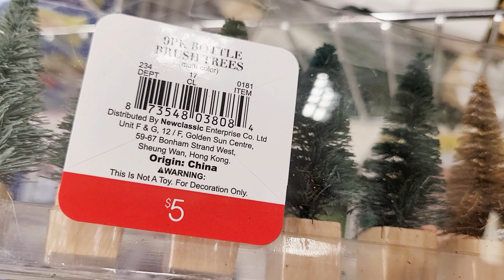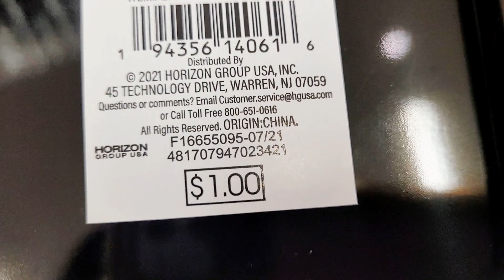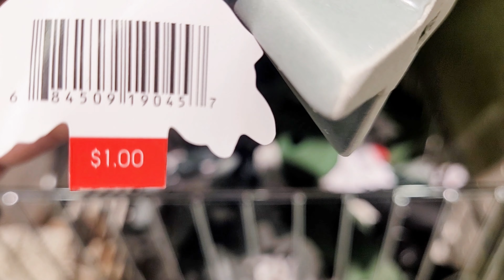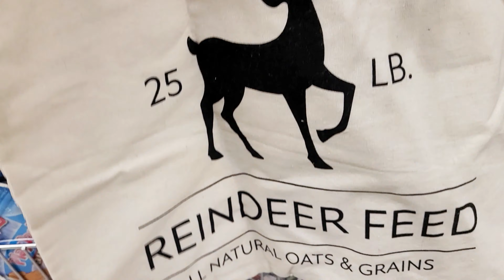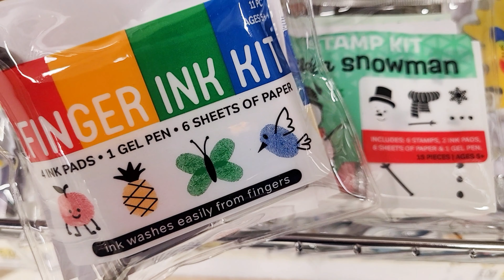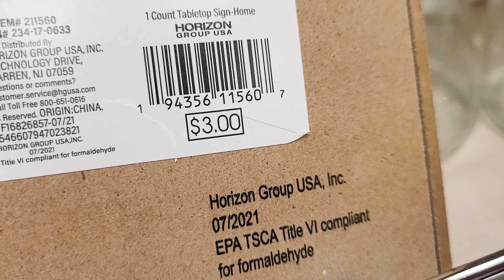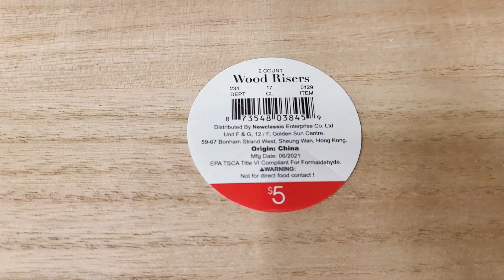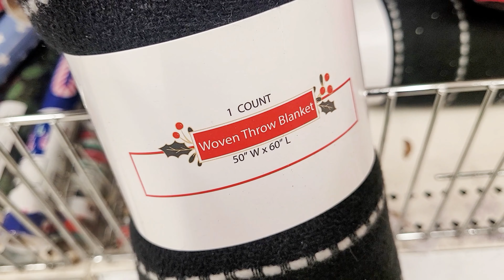TARGET DOLLAR SPOT CHRISTMAS DECOR 2021 SHOP WITH ME! NEW FINDS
Shop with me at  the Target Dollar Spot section for new Christmas 2021 items!